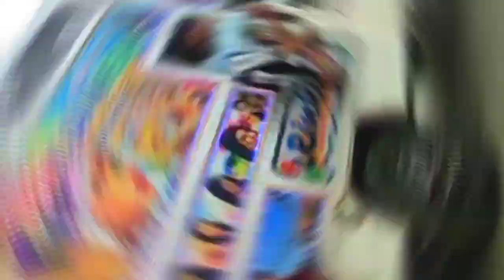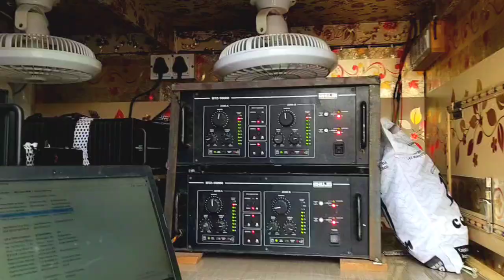रोड पर ताढंव कर डाला !! Ham Aaye He UP Bihar Lutne !! Tejal Dj Kheda !! Dj Stant Video !! New Rimex